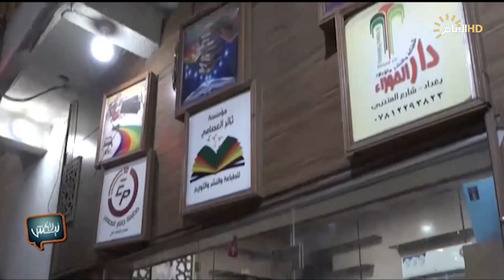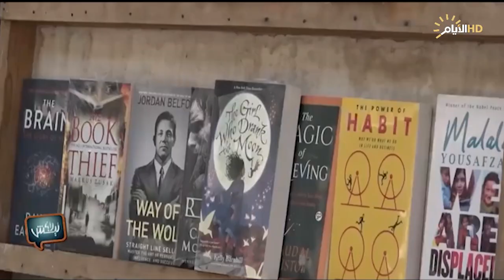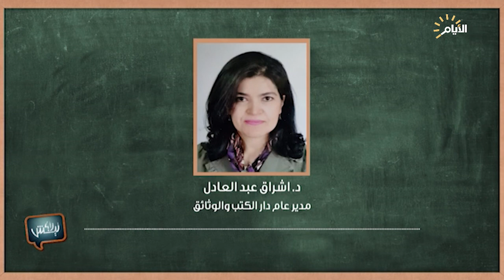برنامج ليش لا، المكتبات العراقية